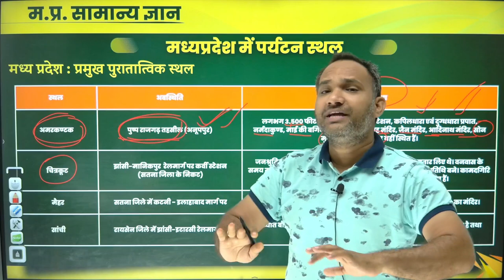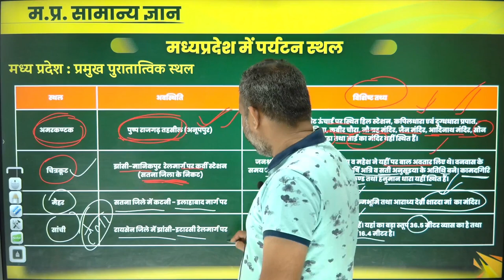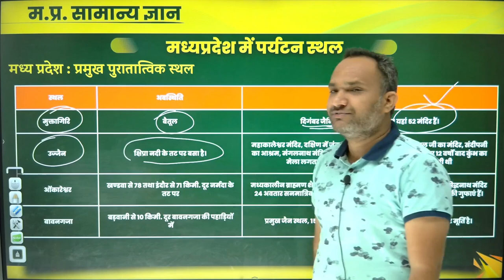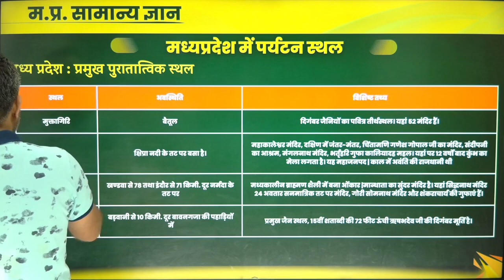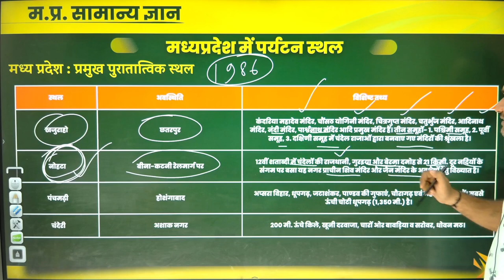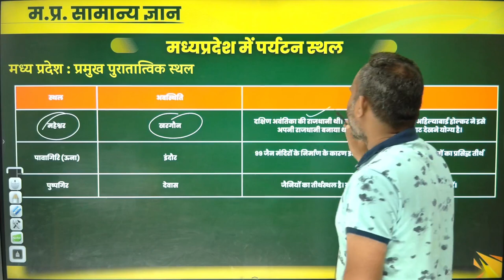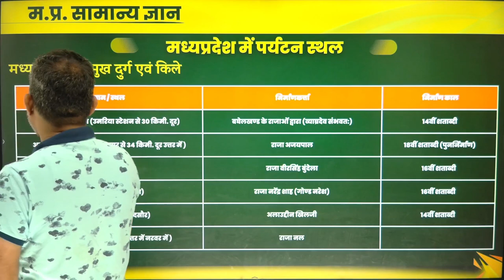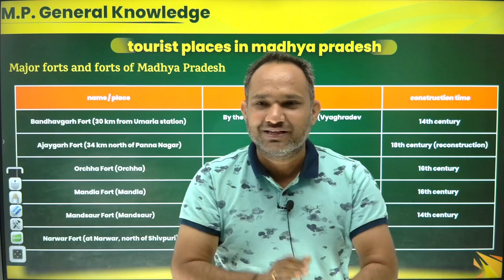Vanrakshak | Jail Prahri | वनरक्षक | जेल प्रहरी | पर्यटन स्थल | tourist places in madhya pradesh